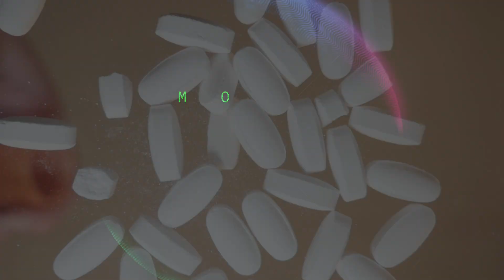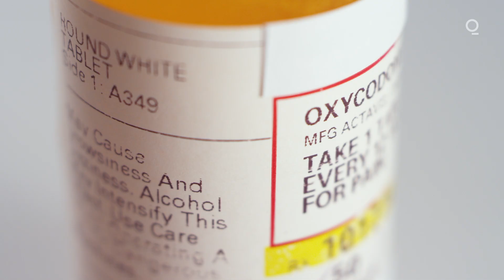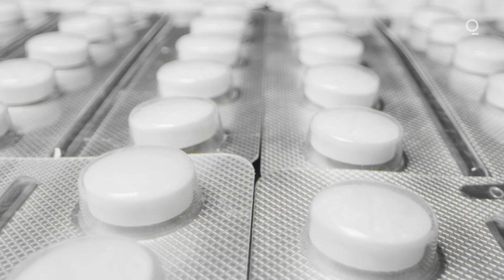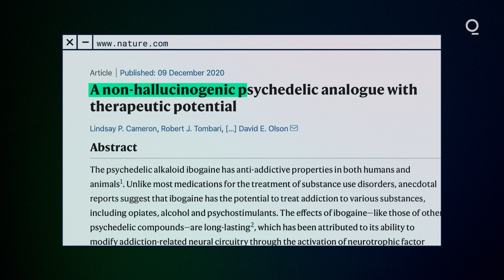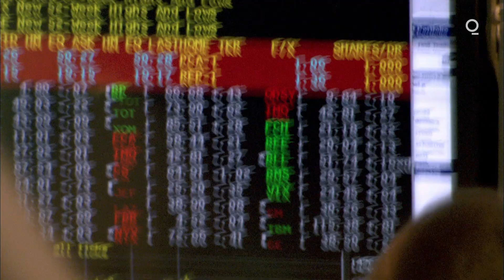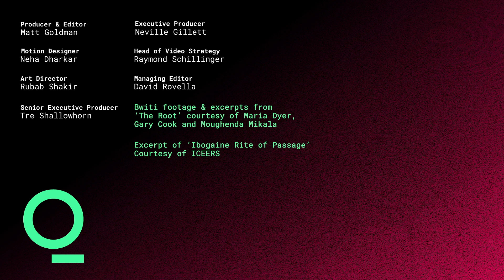Could This Psychedelic Root Solve The Opioid Crisis?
The Iboga plant has been used for tribal rituals in Central Africa for millennia. While the highly toxic root causes days-long hallucinations, it may also be the answer to a problem plaguing modern society. Today, Iboga and its ingredient ibogaine are being closely studied as a potential cure for drug addiction.